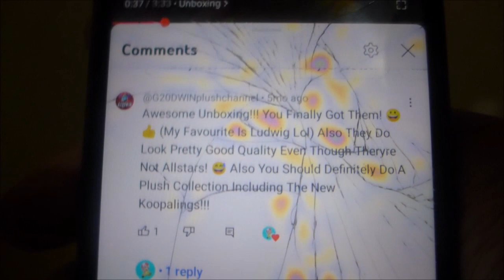SPP Plush Collection 2023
I'm finally doing my first collection video.